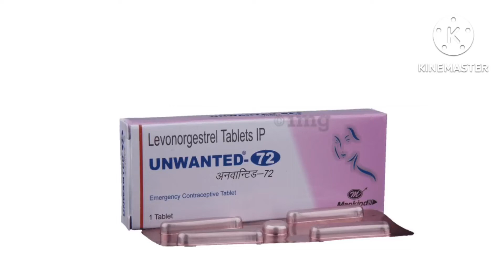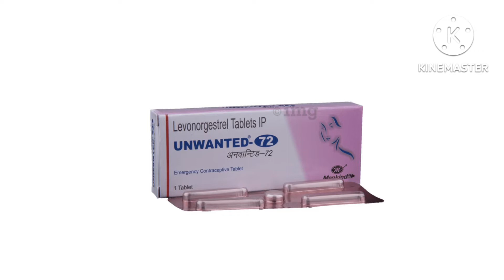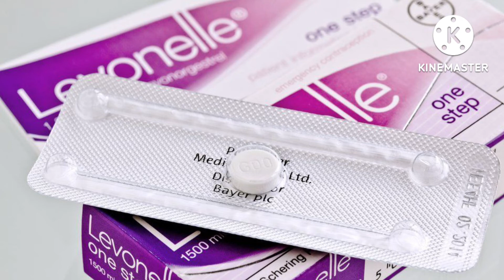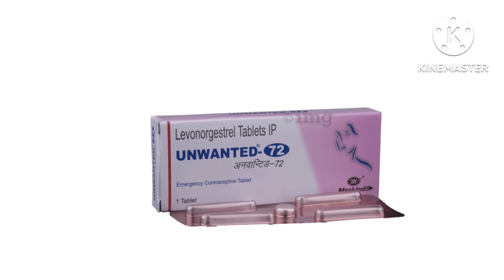Emergency contraceptive pill in hindi | unwanted 72 kab lena chahiye | unwanted 72 kit use video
This video will take about emergency contraceptive pill, how it works and what is the difference between emergency contraceptive pill and regular contraceptive pills. Know about the side effects of consuming emergency contraceptive pills. How to use emergency contraceptive pills and when should you use these pills.
Unwanted 72 kab lena chahiye
Unwanted 72 side effects
Unwanted 72
Unwanted 72 lene ke kitne din baad period aata hai
Unwanted 72 ke side effects
Unwanted 72 price
Unwanted 72 kit use video
Unwanted 72 khane ke baad period kab aata hai
Unwanted 72
Ipill
Ipill effects on pregnancy
Ipill effects on periods
Ipill after 72 hours
Ipill working
Ipill k baad period kab aata hai
Ipill working in hindi
Ipill after 1 month pregnancy
Emergency contraceptive pill in hindi
Emergency contraceptive pill price
Emergency contraceptive pill side effects
Emergency contraceptive pill kaise use kare
Emergency contraceptive pill after 15 day
Emergency contraceptive pill for one month pregnancy